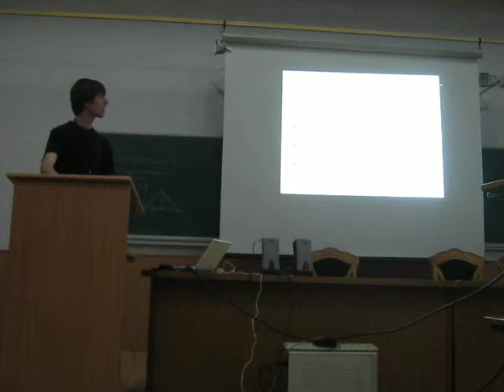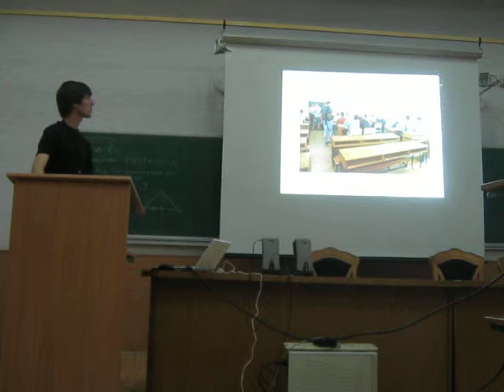19 Чмихало О.С., Скляр В.В., Шевчик В.Б Студентська спільнота PLLUG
Чмихало О.С., Скляр В.В., Шевчик В.Б Студентська спільнота PLLUG